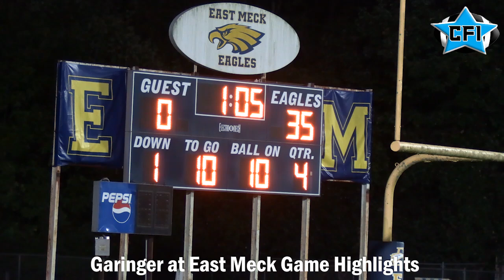Garinger at East Meck Game Highlights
East Mecklenburg 35 Garinger 0
2024 Season